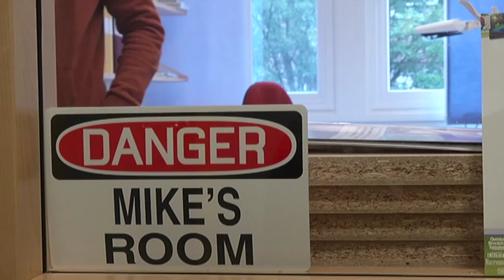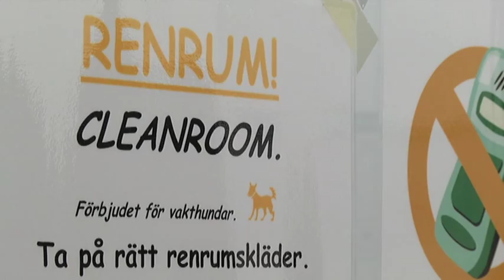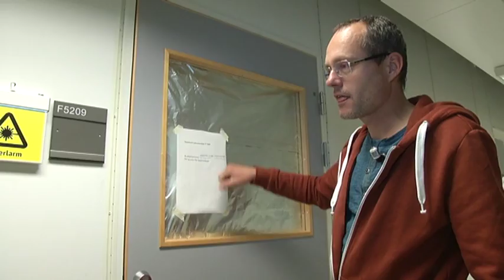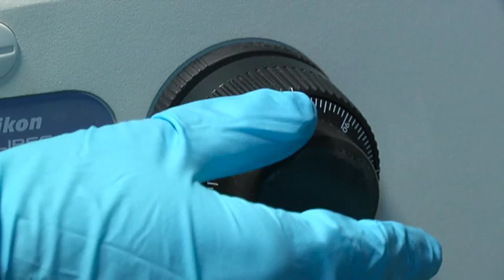TV 4 Vetenskap - Mikael Käll, Chalmers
Mikael Käll vid Chalmers tekniska högskola, använder mikroskopiska antenner som kan användas för exempelvis biomedicinska sensorer.
Han har SSF-stöd för projektet "Funktionella elektromagnetiska metamaterial och optisk sensing".